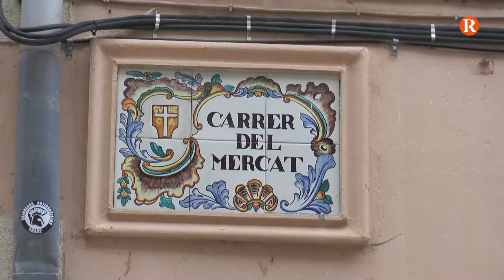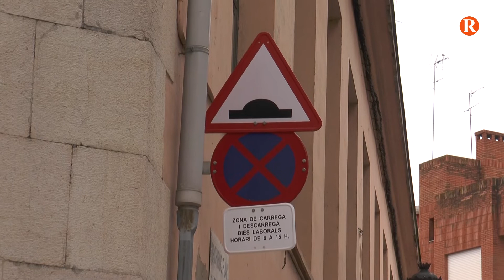Sueca augmenta la presència policial en les zones comercials